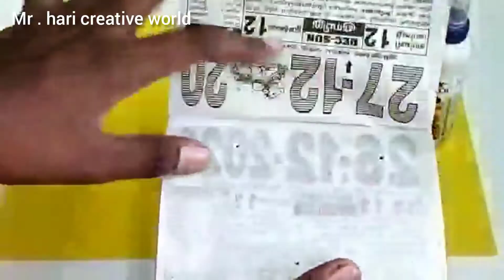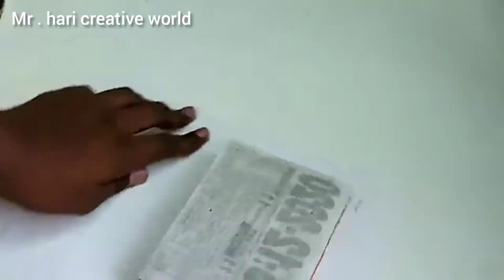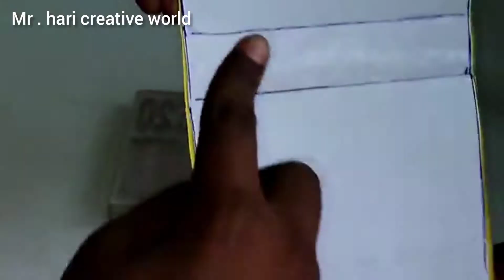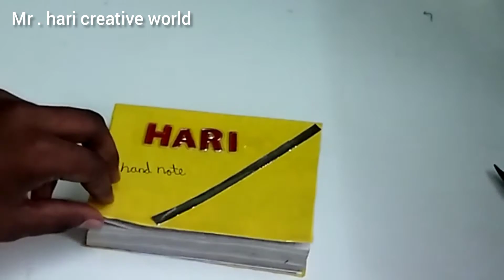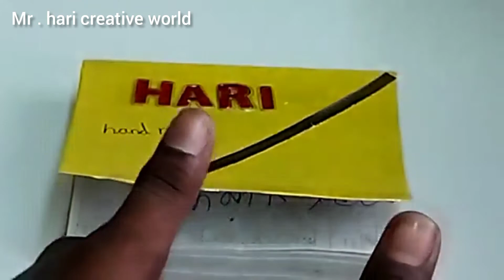How to make mini Hand note book very simple to make ..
we made a useful hand mini note  this is very useful ..